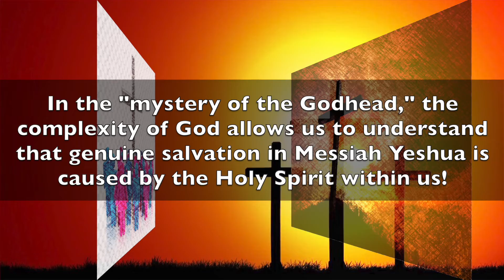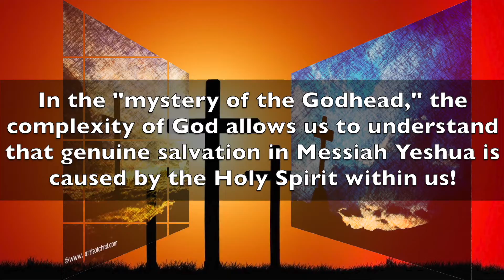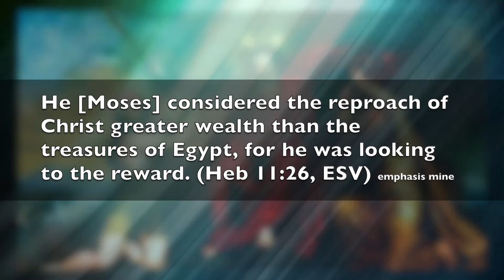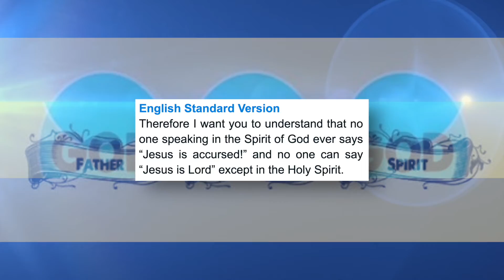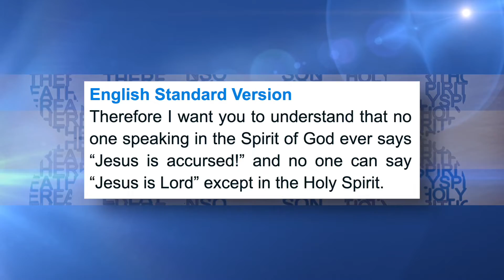“Who or What Spirit is Indwelling Believers?” (p.2)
3. WHO OR WHAT IS THE HOLY SPIRIT? (WHO OR WHAT SPIRIT IS INDWELLING BELIEVERS?)

Using father Abraham as his example, Paul teaches this very truth in one of his many “Spirit and Gospel” masterpieces, this time to the churches at Galatia:

1 O foolish Galatians! Who has bewitched you? It was before your eyes that Jesus Christ was publicly portrayed as crucified. 2 Let me ask you only this: Did you receive the Spirit by works of the law or by hearing with faith? 3 Are you so foolish? Having begun by the Spirit, are you now being perfected by the flesh? 4 Did you suffer so many things in vain—if indeed it was in vain? 5 Does he who supplies the Spirit to you and works miracles among you do so by works of the law, or by hearing with faith— 6 just as Abraham “believed God, and it was counted to him as righteousness”? 7 Know then that it is those of faith who are the sons of Abraham. 8 And the Scripture, foreseeing that God would justify the Gentiles by faith, preached the gospel beforehand to Abraham, saying, “In you shall all the nations be blessed.” 9 So then, those who are of faith are blessed along with Abraham, the man of faith. (Galatians 3:1-9, ESV)